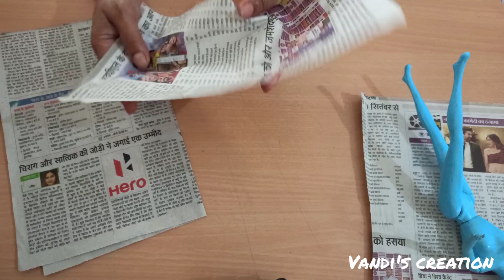DIY#Janmashtmi decoration idea:Krishna with gowardhan parwat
Material required
1-Doll
2-Colours
3-Piece of cardboard
4-Box for the base
5-Newspaper
6-Stick
7-Piece of cloth for dhoti and dupatta
8-Golden lace/ribbon
9-Beads for jewellery making
10-Tissue paper and fevicol

credits:Music: Bossanova
Musician: Ilya Truhanov